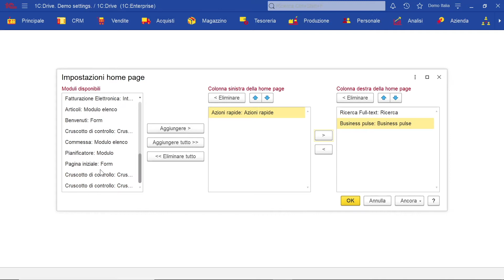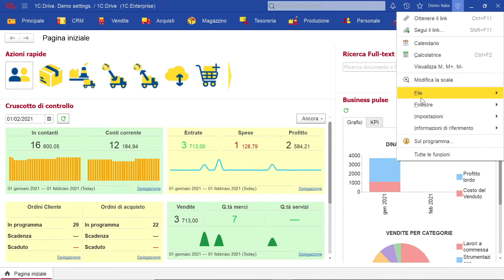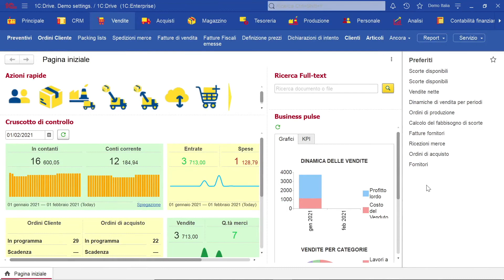Interfaccia utente Software gestionale ERP 1C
Nel video di oggi vi proponiamo una panoramica relativa all'interfaccia dei nostri software gestionali ERP. Pur avendo deciso di mostrarvi Drive (il nostro prodotto per PMI), sappiate che l'interfaccia alla base di nostri programmi è stata pensata con le medesime caratteristiche. Di conseguenza, indipendentemente dal prodotto che acquisterete, avrete sempre la possibilità di gestire una interfaccia personalizzabile, semplice e chiara.

Non esitare a contattarci, siamo a tua disposizione! 👇🏼